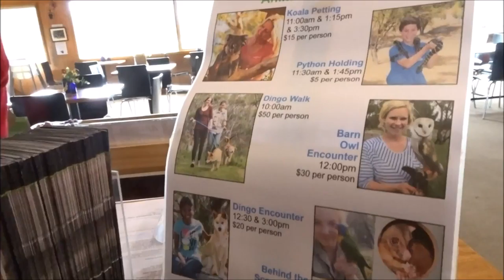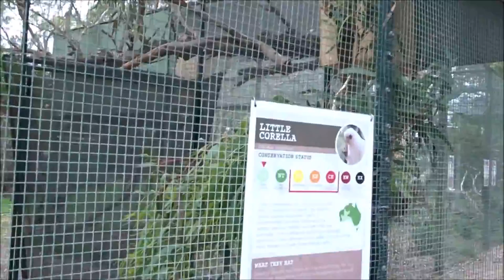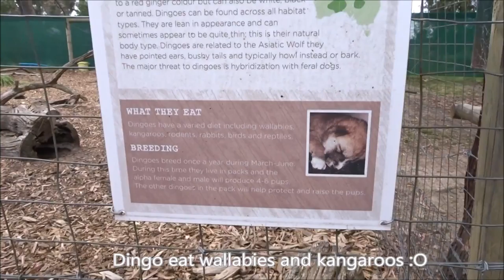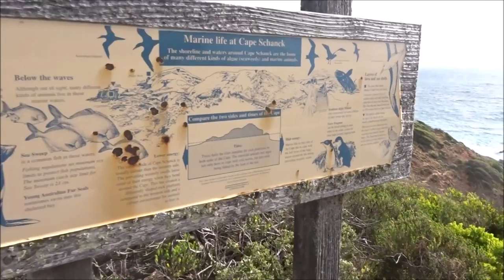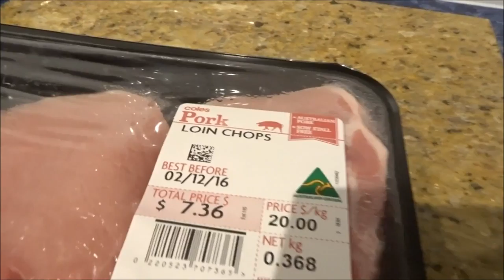Cheryl in Melbourne #44 | vlog | Mornington Peninsula | Moonlit Sanctuary | Cape Schanck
Hi, I am Cheryl and I am Malaysian. I vlog random stuff on my channel :)

Friends and I went to Mornington Peninsula for holidays and it is a very spontaneous kind of trip as we planned all the thing, such as places and rent our cars last minute.
It was indeed a fun trip :D

Love,
CLYL

My previous videos:

I have posted all 4 of Tasmania travel vlogs and this is the last one

Video taken:
 Sony HX90